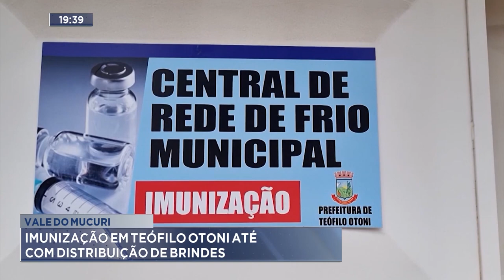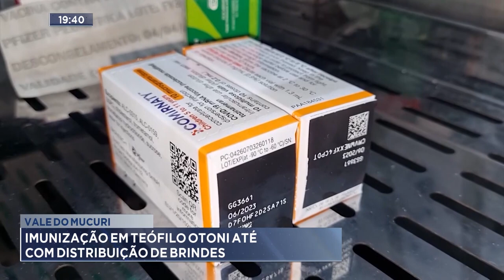Vale do Mucuri: Imunização em Teófilo Otoni até com Distribuição de Brindes.